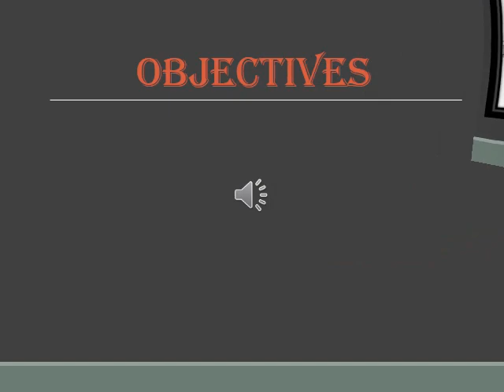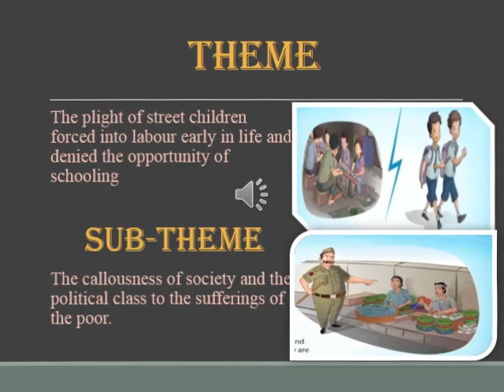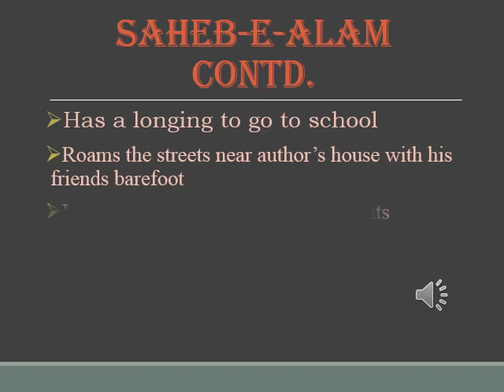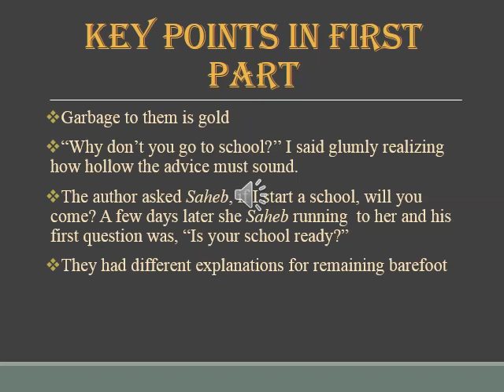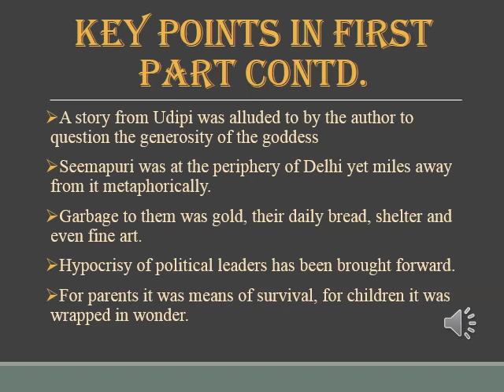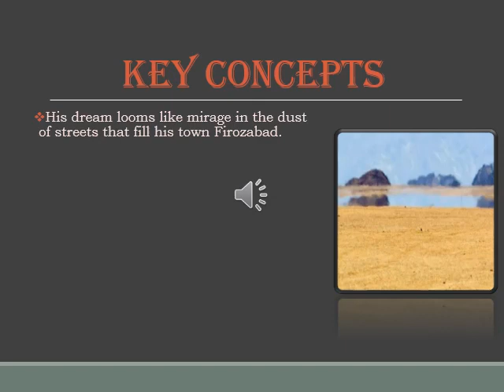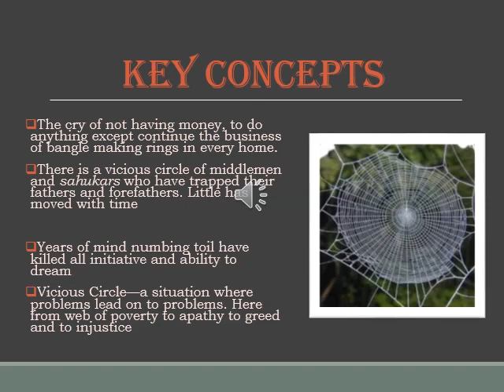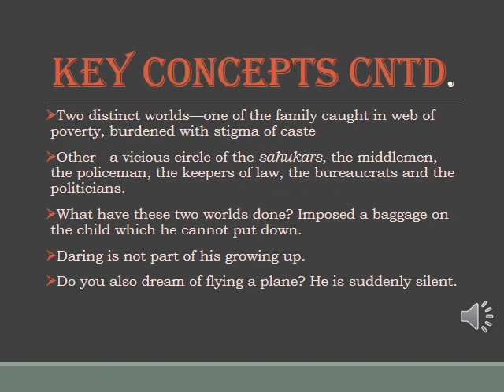Lost Spring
Detailed explanation of concepts of the second chapter in English course book Flamingo of class XII